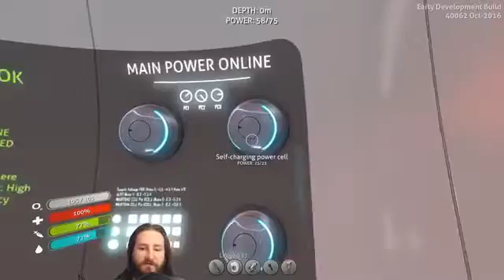Subnautica | Seaglide Get! | Part 2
LIKE I SAID!! Subnautica is NOTHING BUT DEATH!! But at least I'm surviving. ▻ MORE Awesome Games .

Subnautica part 2 gameplay livestream with Typical Gamer featuring huge alien sea creatures in the ocean depths of Subnautica!

YOU GUYS DIDN'T TELL ME THIS GAME WAS A HORROR!!?! Also. So much got done in this episode. Sö so much!! This is hands down my FAVORITE .

Subnautica returns! With things more or less set up we start looking at our power situation. Click here to make all your dreams come true!! ▻ .